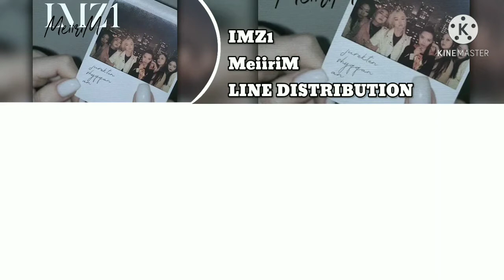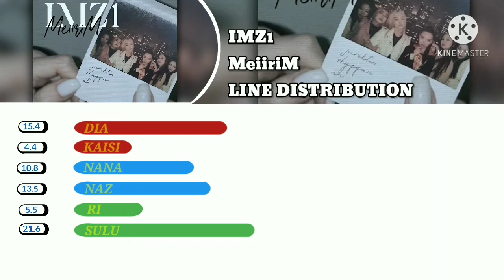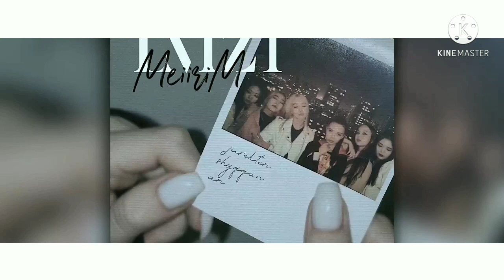•IMZ1 - MeiiriM (LINE DISTRIBUTION) | QPOP.